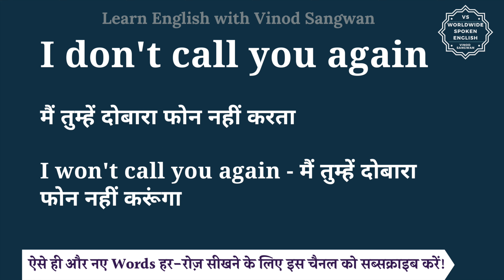I don't call you again meaning in Hindi | I don't call you again ka matlab hai | English to hindi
इस वीडियो में आप I don't call you again का हिंदी में मतलब समझेंगे और साथ में I don't call you again का pronunciation भी सीखेंगें यानि की आप I don't call you again के अर्थ के साथ साथ ये भी सीखेंगें की I don't call you again को कैसे बोले या I don't call you again को बोलने का सही तरीका क्या है |

तो बस एक मिनट में सीखिए I don't call you again को|
Let’s learn Hindi Meaning of I don't call you again in detail.

I don't call you again का हिंदी में अर्थ होता है
मैं तुम्हें दोबारा फोन नहीं करता

I won't call you again - मैं तुम्हें दोबारा फोन नहीं करूंगा

I don't call you again को इन उदाहरणों से और अच्छे से समझ सकते हैं